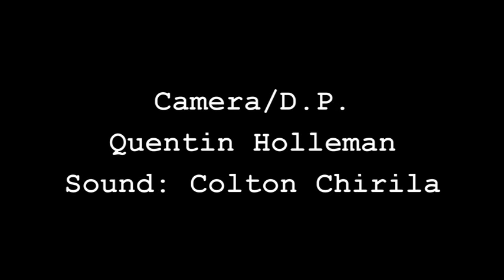Primal Fear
A class assignment directed by Andrew Kauffma
Edited by Henry Johnson Jr